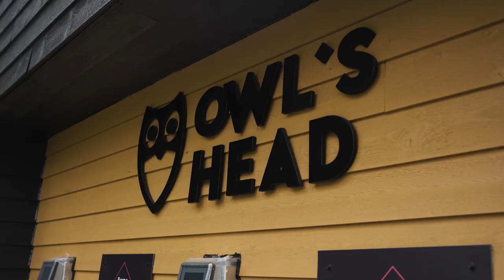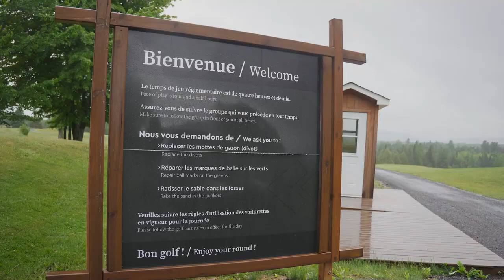Sortez, golfez sur la route | Saison 3 Ep.2 | Club de golf Owl's Head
Dans ce deuxième épisode de la saison, nous nous rendons au Club de golf Owl's Head Ski & Golf, un magnifique club situé dans les Cantons-de-l'Est. Accompagné de la championne du monde de boxe, Marie-Ève Dicaire , notre animateur Max Lalonde nous fait découvrir cet endroit enchanteur.⛳️

L'émission Sortez, golfez sur la route est diffusée tout au long de l'été sur les ondes de TVA Sports , chaque lundi à 16h30!

Présenté par belairdirect en collaboration avec Genesis Canada.🚗